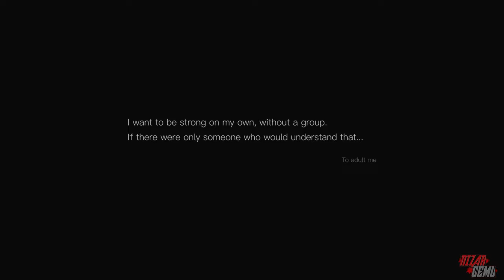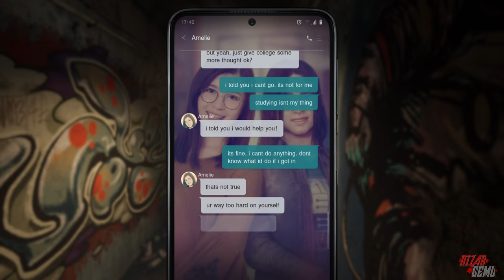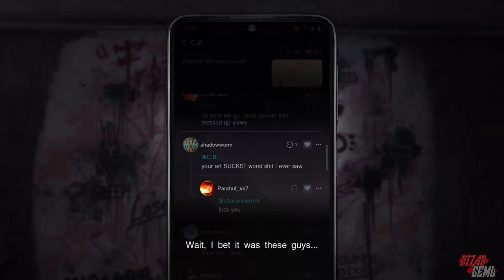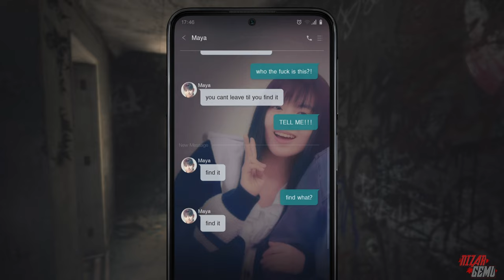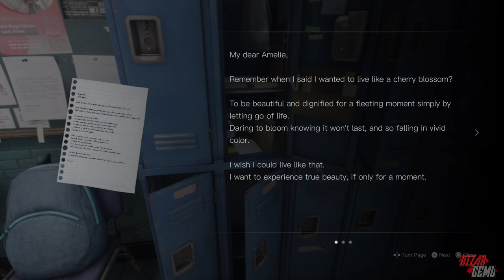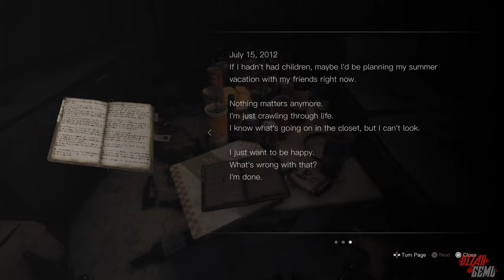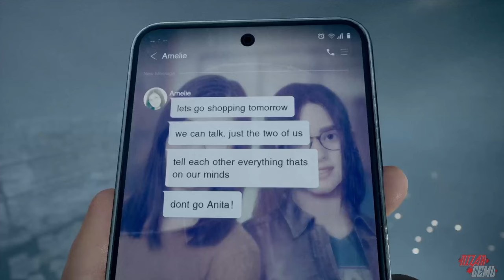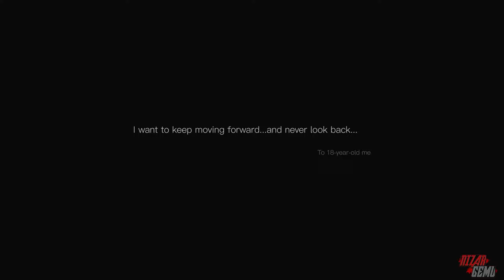Silent Hill : The Short Message Full Gameplay - No Commentary [4K 60FPS PS5]